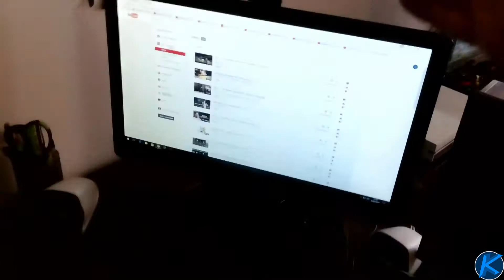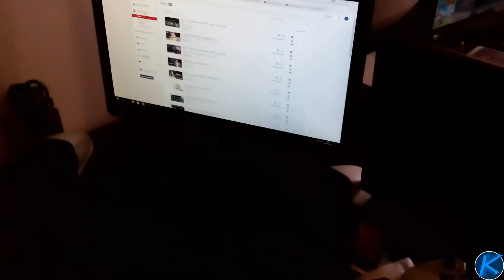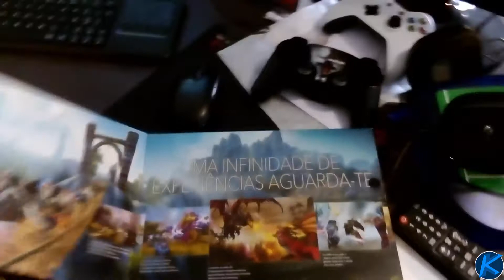VLOG - GAME ROOM NOVA EXPLICAÇÃO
Ola pessoal vou dar passo por passa todo vou fazer na minha game room para todos meus subs saberem que tem novidades espero que gostem abraço a todos. :)